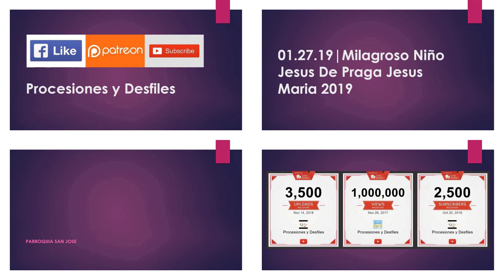01.27.19 | PROCESIÓN de Milagroso Niño Jesus De Praga en Jesus Maria 2019 LIMA PERÚ | [03/03]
01.27.19 - Milagroso Niño Jesus De Praga Jesus Maria 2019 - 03